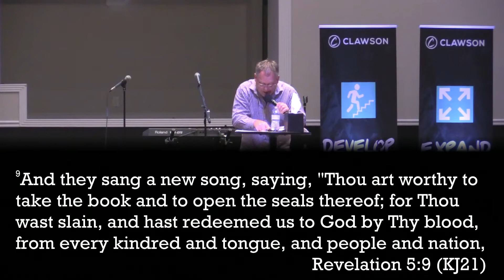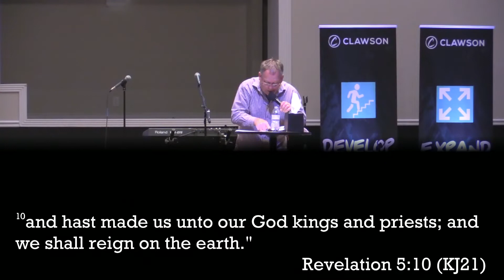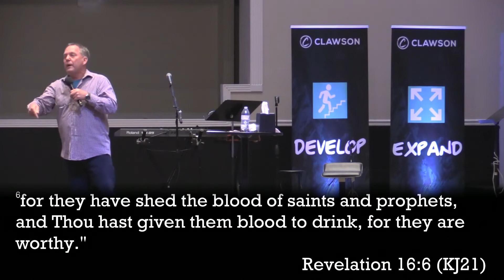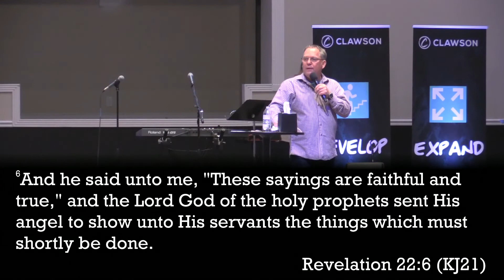Snapshots of Revelations (Manger to Majesty)